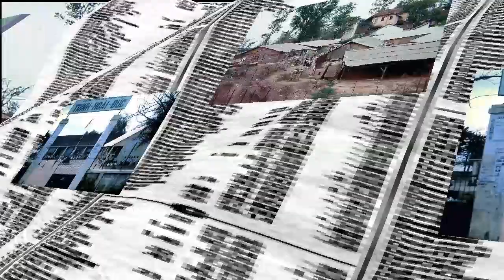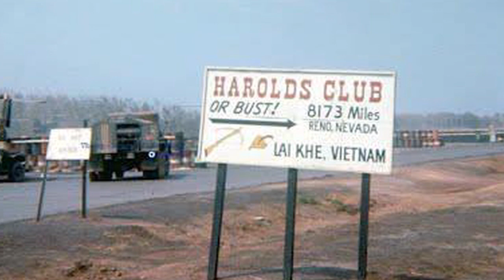Bình Dương-Đường Xưa Lối Cũ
Hình ảnh Bình Dương trước năm 1975.Quốc Lộ 13 và những con đường mang nhiều kỹ niệm Hai bài hát :
1- Đường Xưa Lối Cũ-Hoàng Thi Thơ-Thanh Tuyền thu âm trước 1975.
2-Tình Ta Với Mình-Hoàng Thi Thơ-Sơn Ca & Bùi Thiện thu âm trước 1975